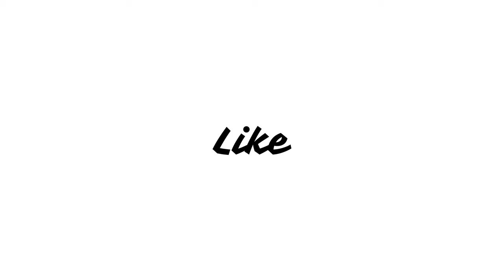The Boys Season 4 Complete Web Series Review in Hindi @PrimeVideoINKarl Urban, Jack Quaid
The world is on the brink. Victoria Neuman is closer than ever to the Oval Office and under Homelander’s muscly thumb as he consolidates his power. Butcher, with only months to live, has lost Becca’s son, and his job as The Boys’ leader. The rest of the team are fed up with his lies. With the stakes higher than ever, they must find a way to work together and save the world before it’s too late.
दुनिया खतरे में है। विक्टोरिया न्यूमैन ओवल ऑफिस के पहले से कहीं ज़्यादा करीब है और होमलैंडर के मज़बूत अंगूठे के नीचे है क्योंकि वह अपनी शक्ति को मजबूत कर रहा है। बुचर, जिसके पास जीने के लिए सिर्फ़ कुछ महीने बचे हैं, उसने बेक्का के बेटे को खो दिया है और द बॉयज़ के नेता के रूप में अपनी नौकरी भी खो दी है। टीम के बाकी लोग उसके झूठ से तंग आ चुके हैं। दांव पहले से कहीं ज़्यादा ऊंचे होने के कारण, उन्हें साथ मिलकर काम करने और दुनिया को बचाने का कोई रास्ता निकालना होगा, इससे पहले कि बहुत देर हो जाए।

The Boys Season 4 Complete Web Series Review in Hindi @PrimeVideoIN Karl Urban, Jack Quaid |
The Boys Season 4 Complete,
The Boys Season 5 Update news,
The Boys Season 5 Release Date,
The Boys Season 4 Disappointed,
Story of The Boys Season 4,
The Boys 4 Review,
The Boys Season 4 Ending Explained in Hindi,
Death of Homelander,
Karl Urban,
Jack Quaid,
Antony Starr,
Erin Moriarty,
Laz Alonso,
Tomer Capone,
why Frenchie is gay,